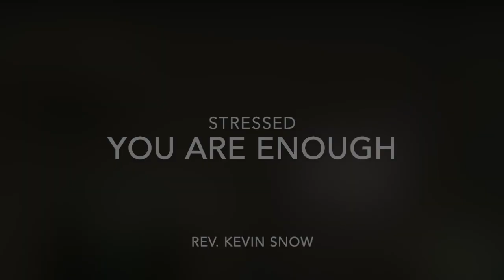"Anxiety: You are Enough" - Rev. Kevin Snow - Feb. 16, 2020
This video is about "Anxiety: You are Enough" - Rev. Kevin Snow - Feb. 16, 2020